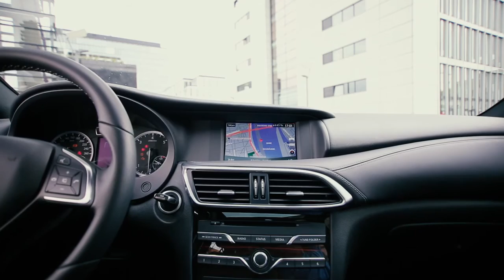Infiniti QX30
אינפיניטי QX30 (מפרט אירופאי)